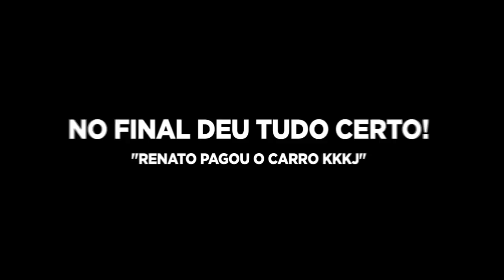RENATO PINTOU O MEU CARRO * e teve q pagar KKKKK vai ter volta. *